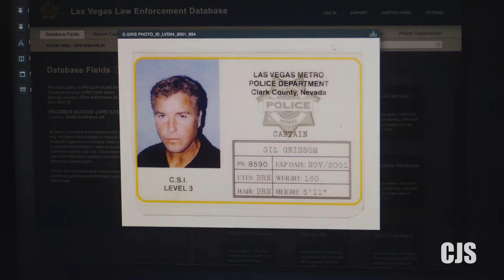CSI - Grissom & Sara - Thinking Out Loud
Just a quick tribute to the absolute GIFT that was the first season on CSI: Vegas, and all the memories it brought back of our two geeks and their winding road to finally kissing on that rollercoaster.

There are, obviously, spoilers ahead.

Song: Thinking Out Loud by Ed Sheeran
Clips: CSI: Crime Scene Investigations (CBS) and CSI: Vegas (CBS)